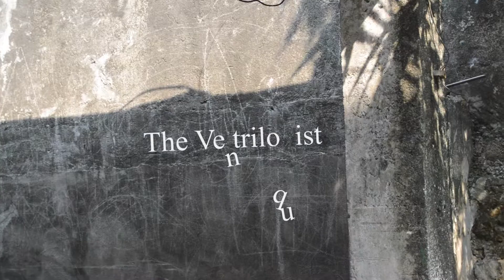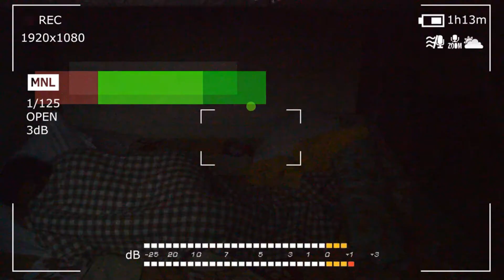The Ventriloquist (1JRN1 PHILOSOPHY FINALS) (VERSION 2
Having their lives threatened by their dipsomaniac father (Miguel Lim), Alex (Julia Medina) and Lucy (Pearl Gumapos) runs away from their home and found their temporary shelter at an apartment managed by her mother’s friend, Aling Maring (Alec Go).

On the first few days of their stay, strange things begin to happen. Alex wakes up in a different place from where she fell asleep every morning, feeling sore, and hears that her sister has a mysterious friend she wont tell her about.

Desperate and scared for her sister, she sets up her camera to see what causes Lucy to act strange, worrying about the trauma left by their father.